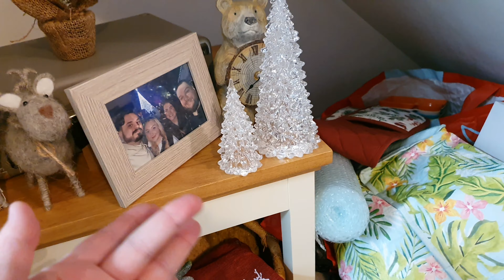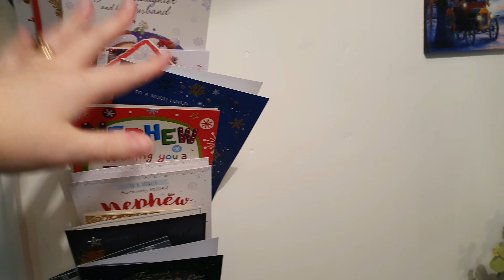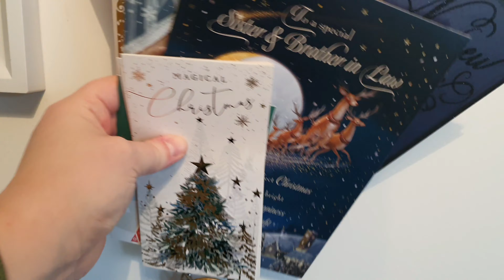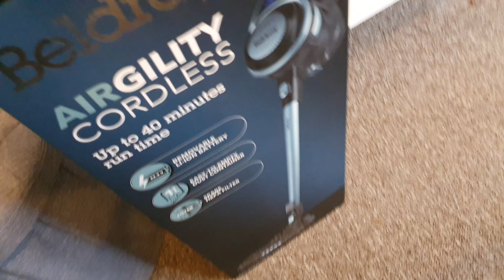🌟 2024 🌟 Clean AND Organise with me! | Fresh for a new year! Christmas decor gone! ✨️ 😍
Some parts of this video is ASMR 😊

Thanks so much for always coming back x Isobel x

👉I'll leave my Instagram account below for you.

👉 About me: 💛
- My Name is Isobel.
- I live in the West Midlands.
- I'm married to my lovely husband Chris.
- YouTube is a hobby.

I hope you can join us on my crazy YouTube Journey ❤️